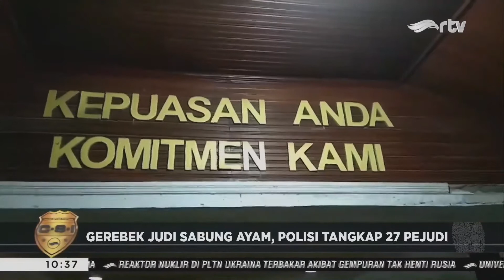Gerebek Sabung Ayam di Tallo Makassar, Puluhan Pejudi Diamankan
Aparat Polsek Tallo menggerebek lokasi judi sabung ayam di Kelurahan Pannampu, Kecamatan Tallo, Makassar, Sulawesi Selatan. Sebanyak 27 orang pejudi berikut barang bukti ayam aduan, dan sepeda motor berhasil diamankan petugas. Selanjutnya, puluhan pejudi yang tertangkap langsung dibawa ke Mapolsek Tallo untuk pemeriksaan lebih lanjut.